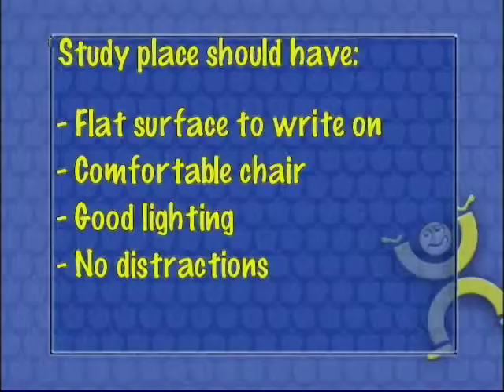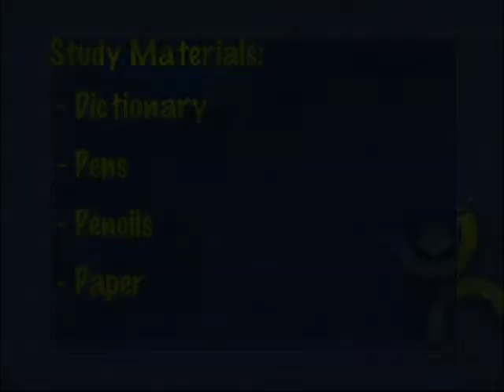Super Study Skills - Sunburst Visual Media Guidance Trailer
Students often struggle to get organized, take clear notes, gather materials, study for quizzes, and master vital school skills. This entertaining program provides kids with the tools they need to master these skills.

Grades 3-6